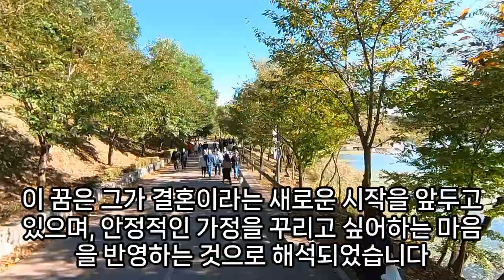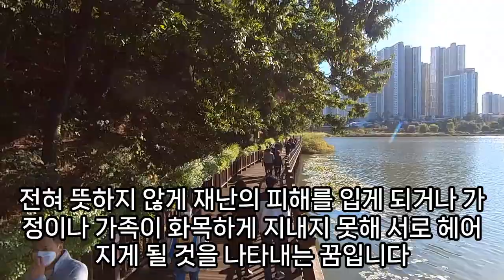가구꿈, 상황별 가구꿈 모음, 책장 사는 꿈, 책상 버리는 꿈, 오래된 가구 꿈, 가구 파는 꿈, 가구 옮기는 꿈, 버린 가루를 집에 들여 놓는 꿈, 가구 관련 꿈, 예언,예지몽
부엌가구꿈해몽, 가구버리는꿈, 가구있는꿈, 가구나오는꿈, 가구를같은방에서위치만옮기는꿈, 새가구들어는꿈, 가구꿈, 가구파는꿈, 가구실어나르는꿈해몽, 헌가구들어오는꿈, 가구를주어오는꿈, 꿈해몽방안가구, 가구에서물이쏟아진꿈, 새가구들어오는꿈, 차가구덩이에ㅅ건져내는꿈, 가구사는꿈, 가구위치를옮기는꿈, 새가구를들이는꿈, 가구사는꿈해몽, 가구를새로사는꿈, 가구꿈, 가구받는꿈해몽, 가구꿈, 새가구꿈해몽, 가구가부서진꿈, 가구새로사는꿈, 오래된가구를받는꿈, 새가구사는꿈, 남의가구를집으로가져가는꿈, 새가구꿈해몽, 가구들여오는꿈, 가구재배치꿈, 비싼가구파는꿈, 가구가없는빈집꿈해몽, 가구꿈해몽, 헌가구를방에들인꿈해몽, 고양이가구렁이죽이는꿈, 가구나오는꿈, 가구사는꿈해몽, 꿈가구, 새가구꿈, 새로산가구꿈해몽, 꿈해몽새가구, 오래된가구들어오는꿈, 가구를들여온꿈, 가구가게청소하는꿈, 가구위치꿈, 초록색가구꿈해몽, 새가구꿈, 가구에관한꿈, 새가구사는꿈, 고급가구꿈해몽, 새로운가구꿈해몽, 악기가구부러지는꿈, 가구가날아가는꿈, 가구꿈해몽, 가구사는꿈, 가구부서지는꿈해몽, 가구나오는꿈, 가구사는꿈, 가구꿈해몽